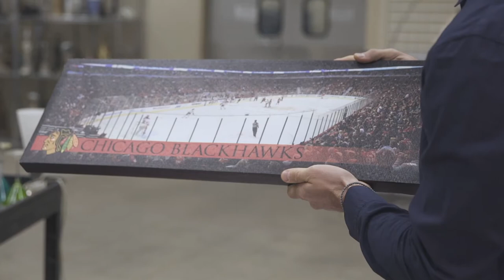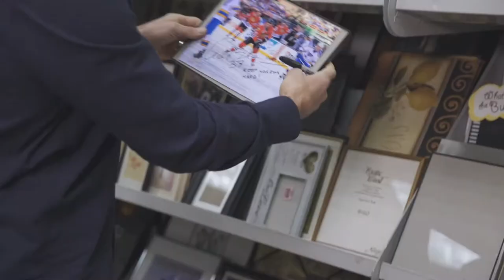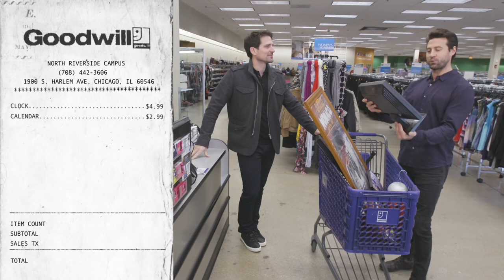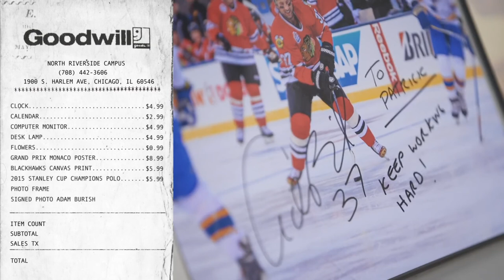Chicago Blackhawks Legends Adam Burish and Patrick Sharp Shop at Goodwill - Part 2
As we turn the tables in Part 2, Chicago Blackhawks great Adam Burish shops Goodwill to find items for Chicago Blackhawks Legendary Great Patrick Sharp at the Goodwill Store & Donation Center in North Riverside. Adam's picking up some home office items for Sharpie, including an organizer, lamp, a vase with flowers and more. Adam found some Hawks items, like a Stanley Cup polo shirt, framed photo with Patrick Sharp at center ice, more framed art and a clock to keep his buddy on time. So cool to see these two legends shop for some amazing finds at Goodwill?  Special thanks to Adam, Patrick and our friends at the Chicago Blackhawks hockey team. Go Hawks!!!